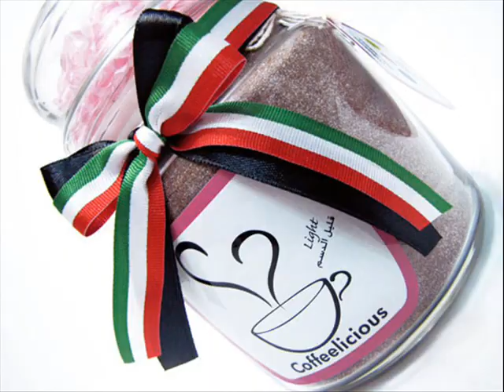( حبك أكبر ) أداء عبدالله عيسى ، كلمات خالد المهنا ، الحان و توزيع محمد الفكهاني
حبك أكبر يا بلادي
نسخة تجريبية
كلمات / خالد المهنا
الحان و توزيع / محمد الفكهاني
غناء / عبدالله عيسى
صولو عود / شريف حسين
صولو ساكس / رأفت ميسو